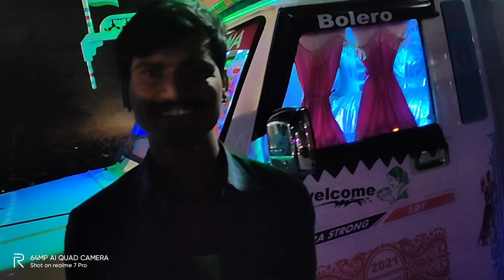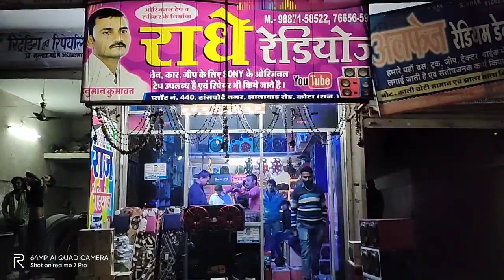Raj Radios kota (Con)9887158522. 7665659714 Bundi Wale new Bolero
video is educational purpose only. copyright disclaimer under section 107 of the copyright act 1976. allowance is made for "fair use" for purpose such as criticism, comment, news, reporting, teaching, scholarship and research. fair use is use permitted by copyright statute that might otherwise be infringing nonprofit educational or personal tips the balance in favour of fair use.